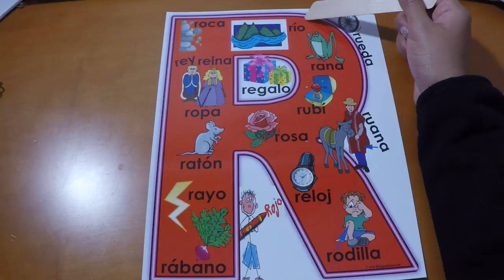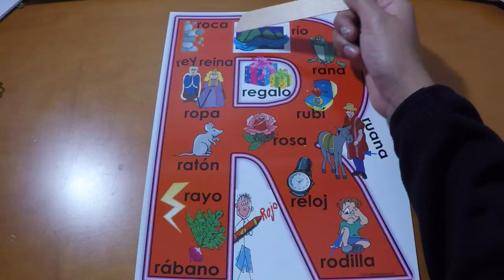Palabras con "R"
Visit www. bilingualplanet.com to purchase Alphabet cards and other bilingual resources.